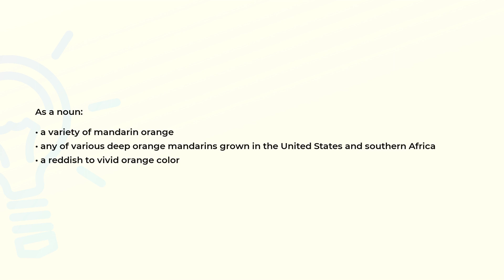What is the meaning of the word TANGERINE?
Definition and spelling of the word TANGERINE.

(00:00) Intro
(00:07) As a noun
(00:22) Spelling

As a noun (00:07):
• a variety of mandarin orange
• any of various deep orange mandarins grown in the United States and southern Africa
• a reddish to vivid orange color